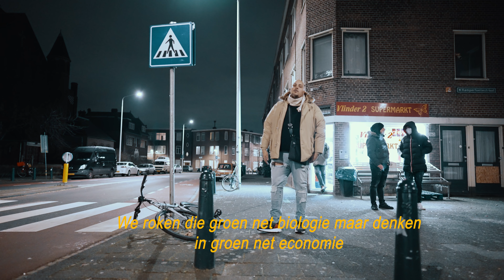KINGSIZE - BARZ4DAYZ PART 3 (PROD. TEEKAY)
Stream en/of download "BARZ4DAYZ PART 3" (inclusief de instrumental)

VIDEO CREDITS